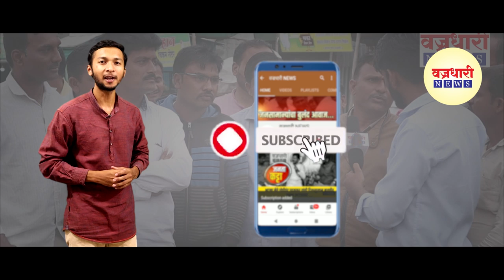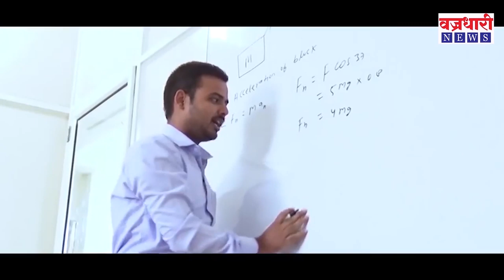महत्त्वाच्या बातम्यांचा सुपरफास्ट आढावा ।। वज्रधारी न्यूज ।। Superfast review of important news